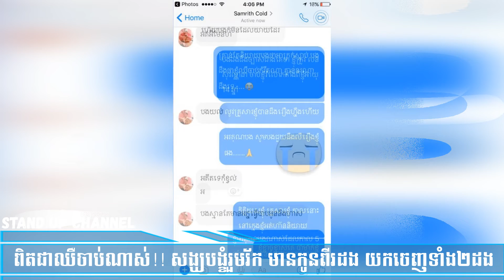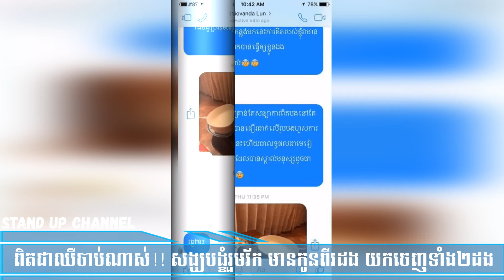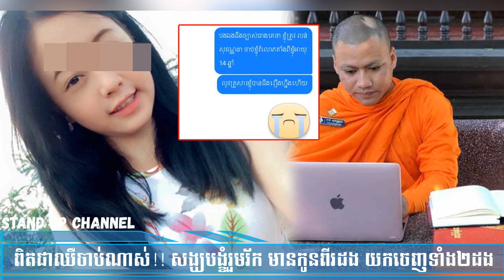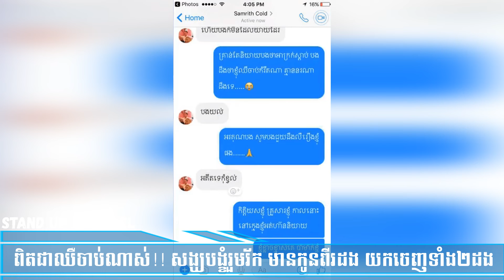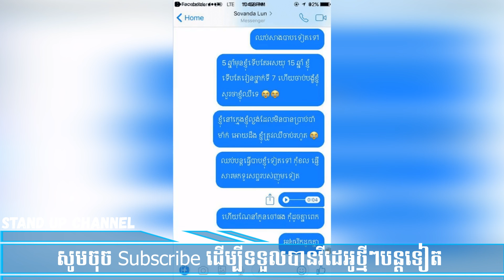ពិតជាឈឺចាប់ណាស់! សង្ឃបង្ខំរួមរ័ក មានកូនពីរដង យកចេញទំាង២ដង, Khmer News Today, Cambodia News, Stand Up